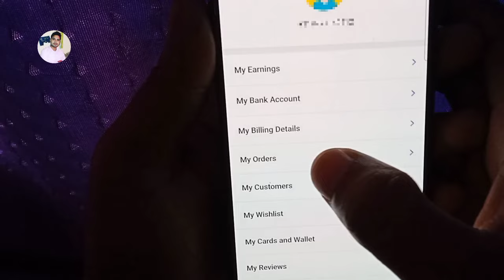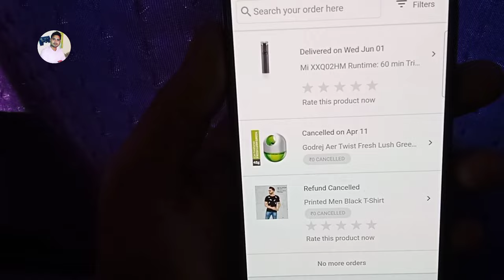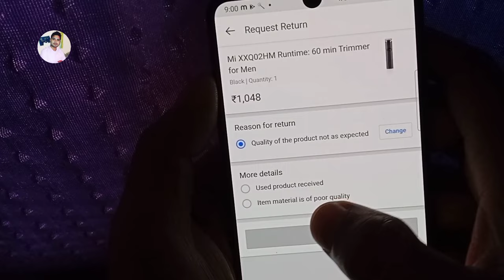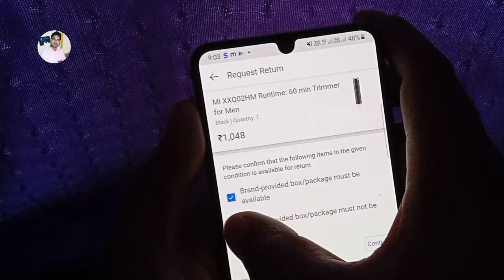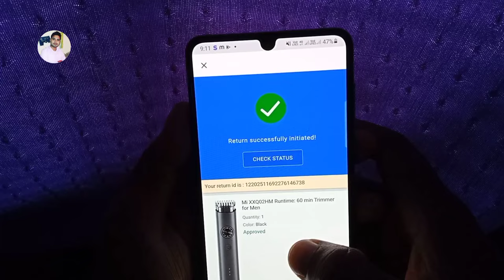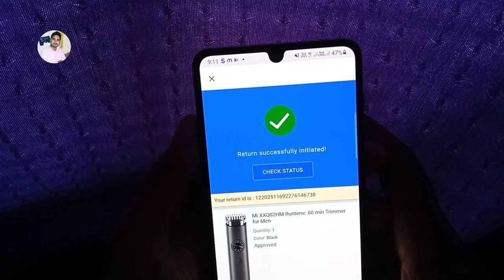Shopsy Cash On Delivery Refund Process | Shopsy return kaise kare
Shopsy app Download-